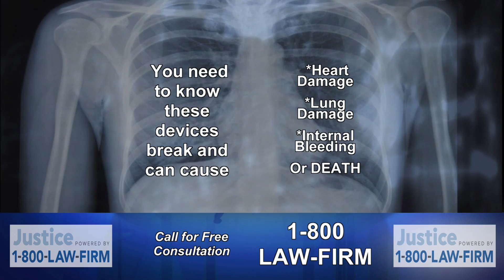IVC FILTER Ad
This was an ad done by Brett Hammond at BH Video Productions in South Florida for 1-800-law-firm.